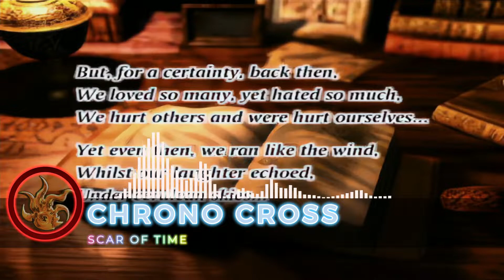Chrono Cross | Scar of Time V2 (Sretzo Remix) -60FPS-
When is the remake???

Audio created with LMMS.
Video Interpolation AI RIFE-v3+ with FlowFramesApps

Original Artist : Yasunori Mitsuda